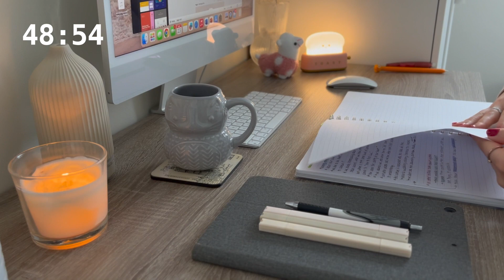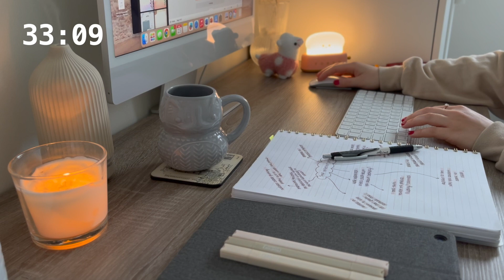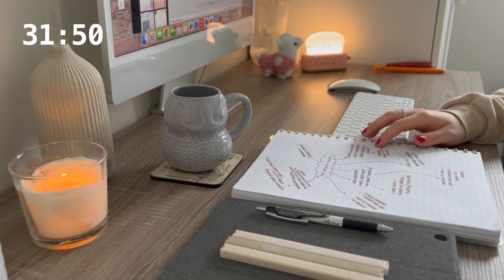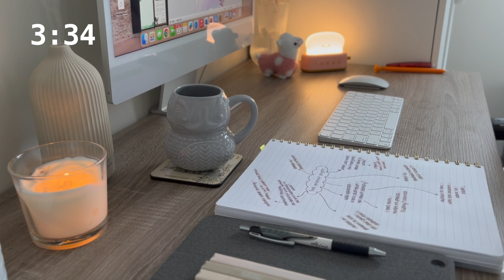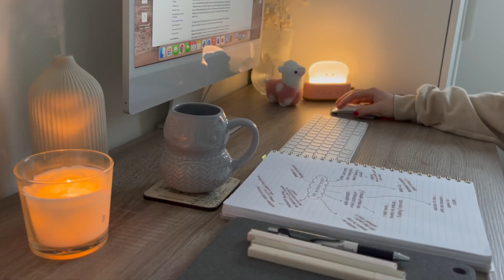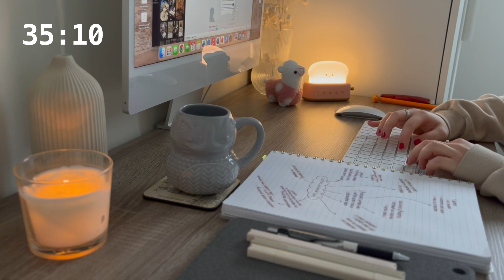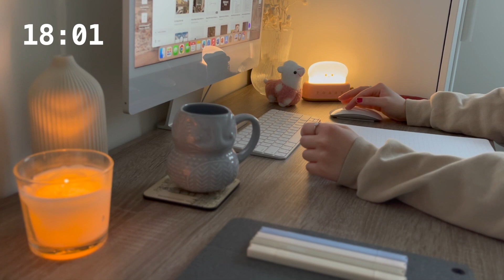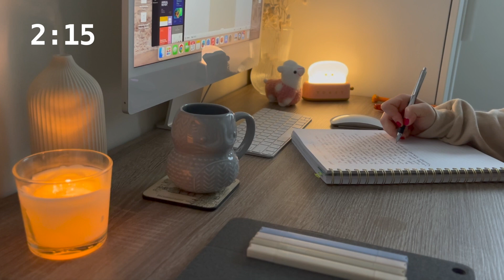STUDY WITH ME | Cozy Lofi 🕯️ | 2-Hour Real Time POMODORO 50/10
Let's Study Together!! 2-Hour study with me with chill Lofi background noise. This video will use the Pomodoro technique, so-- 2 x 50 minutes with 10-minute breaks. A timer and an alarm bell will indicate when the sessions start and end! Enjoy Friends. I hope this video helps you stay on track and feel motivated, so grab a cup of coffee or some yummy tea and all the materials you need to have a successful study session! Enjoy the cozy vibes and Lofi music in the background.

0:00 Intro
0:19 Session 1
50:53 Break
1:00:54 Session 2
1:51:28 Break

Thank you, friends, so much for your support!

M U S I C / S O U N D   I N  V I D E O
-- I use my music from Artlist.